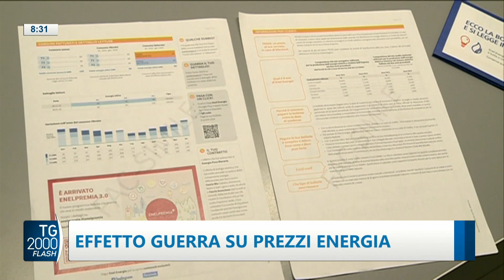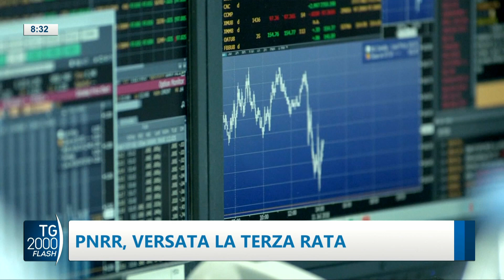TG2000, 10 ottobre 2023 – Ore 8.30